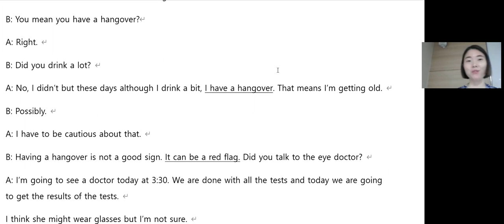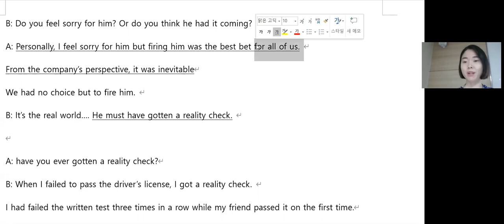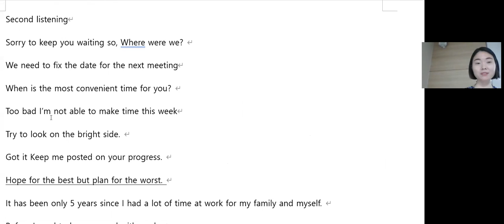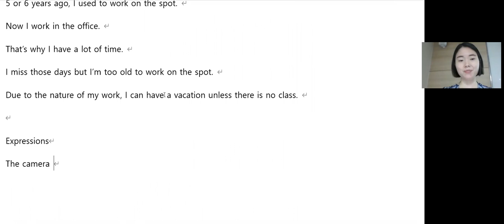6.8 class review 12시 초중급